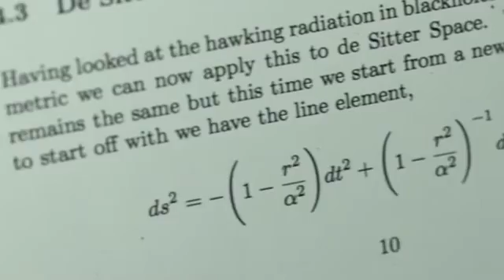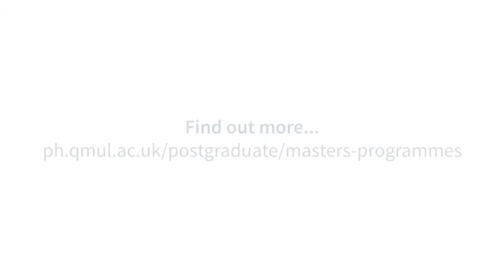Study MSc Physics at Queen Mary University of London (QMUL)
Alex talks about her experience of studying for a master's degree in physics at QMUL.